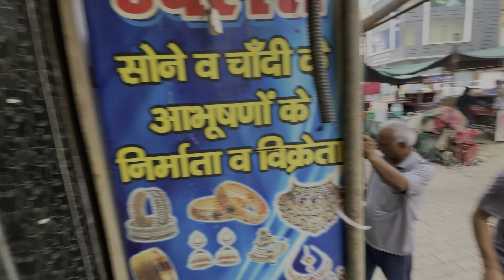Aaj to marte marte bach gye 😱😱apni shop per